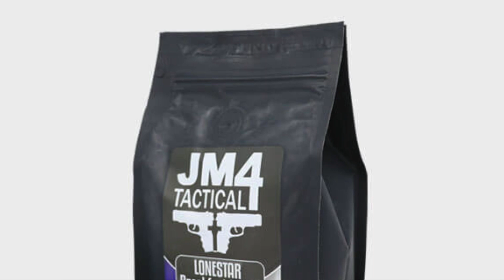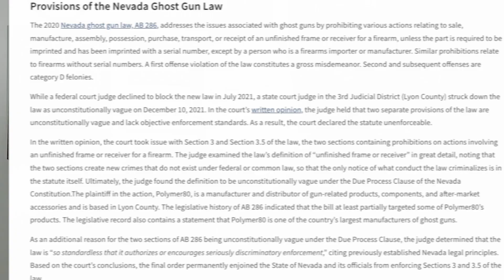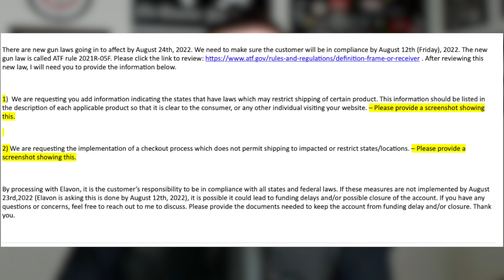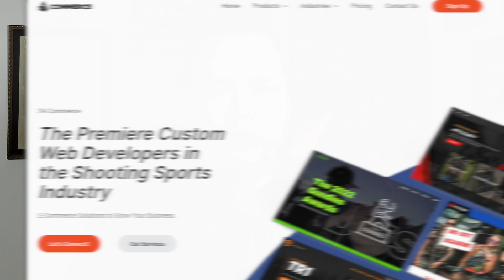Elavon Bends Knee To Everytown's Flawed information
Elavon provides processing to most of the gun building retailers.  Now they are demanding that companies stop shipping to states where so-called "ghost guns" laws were struck down and to states where the law is not in effect yet.